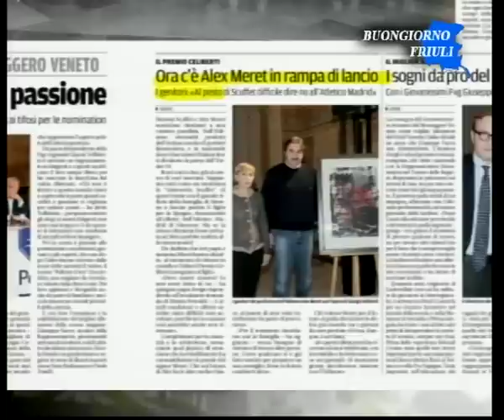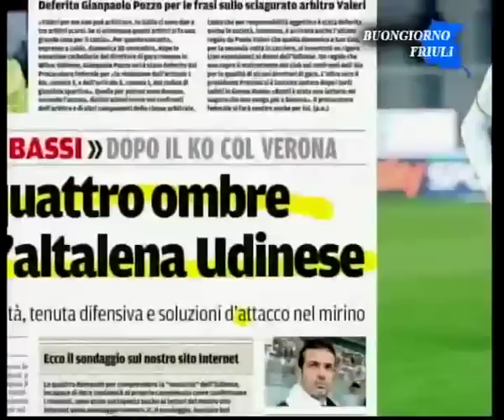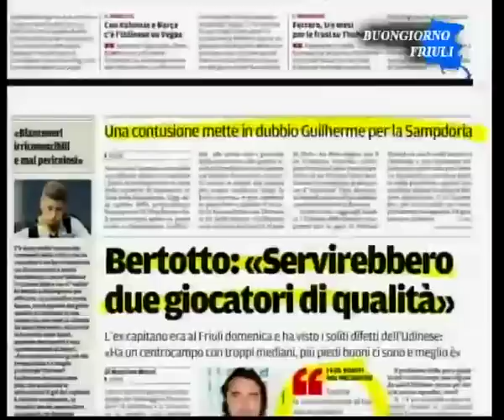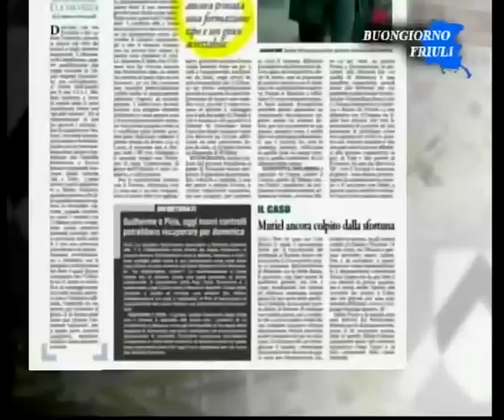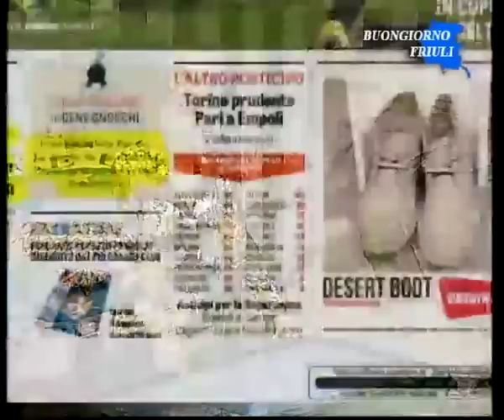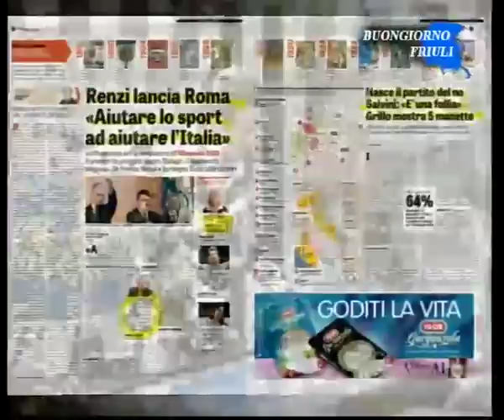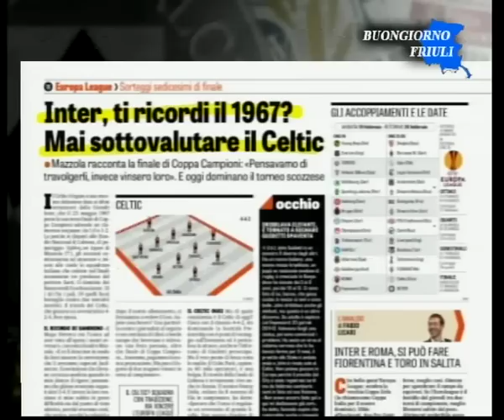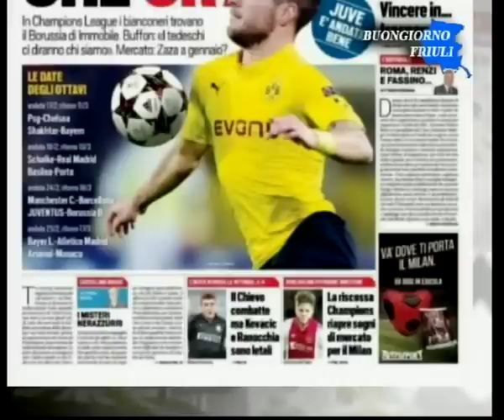UDINESE CHANNEL - La Rassegna Stampa del 16 Dicembre 2014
La lettura ed approfondimento di titoli ed articoli dei principali giornali nazionali e locali sul mondo dello sport, con particolare attenzione alle notizie riguardanti l'Udinese. Conduce Chiara Perale